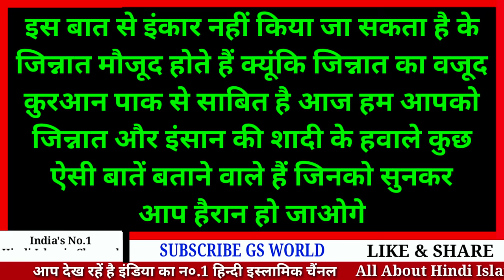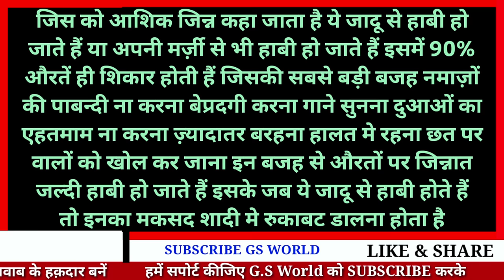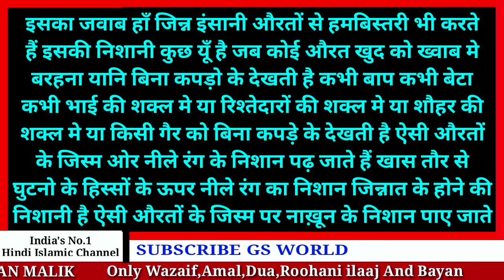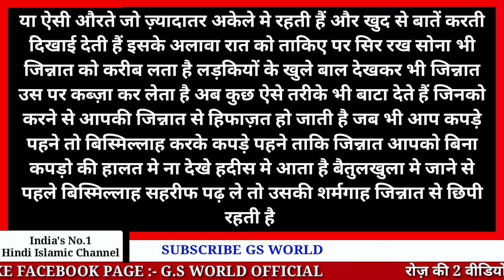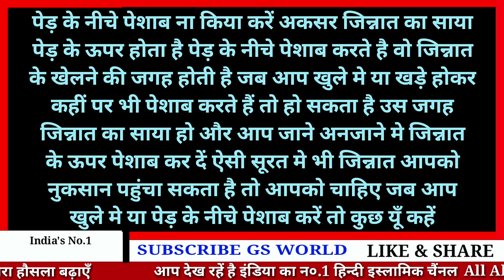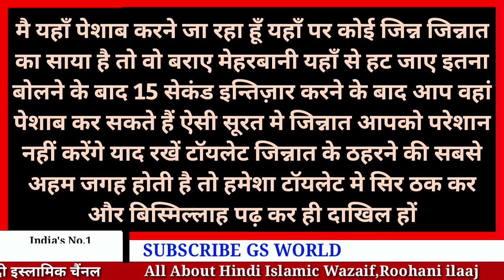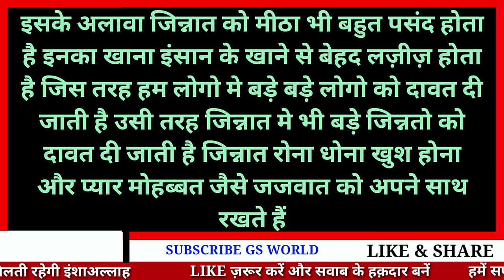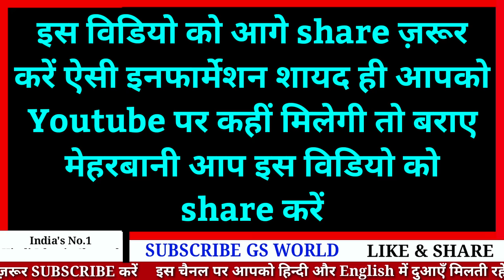Jinnat Kaise Aurto Se Hambistari Karte Hain ? जिन्नात किस औरत से हमबिस्तरी करते हैं | GS World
GS World presents
Jinnat Kin Aurto Se Hambistari Karte Hain,
Jinnat Aur Aurat Ka Ajeeb Rishta,
Jinnat Se Hambistari,
Jinnat Kaise Aurton Se Hambistari Karte Hain,

Shukriya
Allah Hafiz

Salman Malik